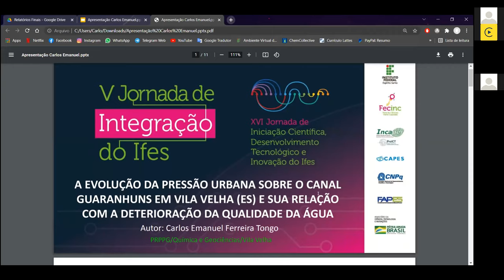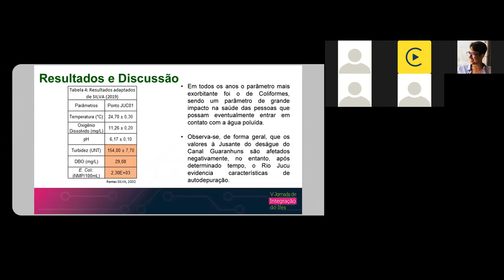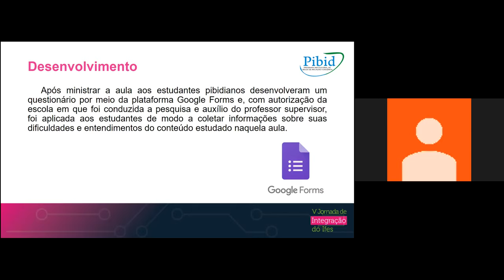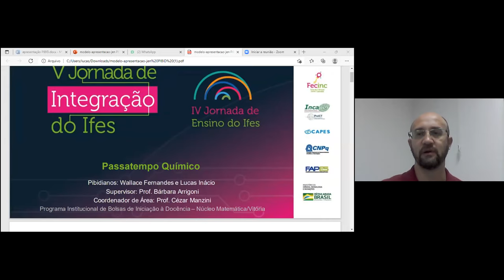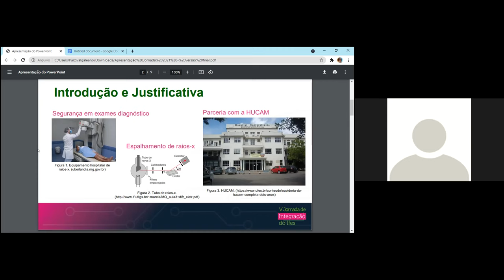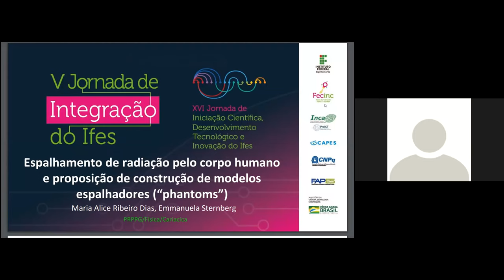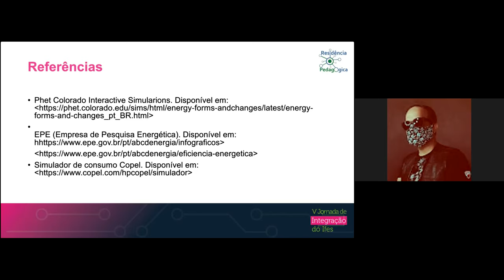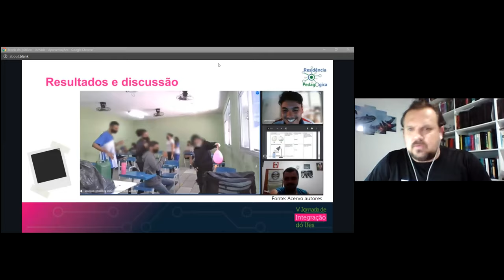Sessões de Apresentação de Trabalhos - Exatas e da Terra C4 e D4. Dia 2 - Tarde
Sessões de Apresentação de Trabalhos - Exatas e da Terra

(PRPPG) Carlos Emanuel Ferreira Toongo
Título: Análise da pressão urbana sobre o Canal Guaranhuns em Vila Velha, no tempo e no espaço, e sua relação com a qualidade da água
Campus: Vila_Velha
Orientador: MIQUELINA APARECIDA DEINA

(PRPPG) Matheus Monecchi Stefanon
Título: Análise físico-química da água do rio Jucu, a montante e a jusante, da desembocadura do Canal Guaranhuns em Vila Velha - ES
Campus: Vila_Velha

(PRPPG) Ana Julia Fonseca Costa e Sila
Título: Análise físico-química da água do Canal Guaranhuns em Vila Velha - ES
Campus: Vila_Velha

(PROEN) Clarissa Azeredo Oliveira da Silva Gisela Baptista Rodrigo Bozi Pereira Igor Dos Santos Almeida Alyson Torres de Barros Cezar Henrique Manzini Rodrigues
Título: AULAS PRÁTICAS DE QUÍMICA EM MANEIRA REMOTA DO 2º ANO DA ESCOLA MONSENHOR GUILHERME SCHMITZ

(PROEN) Barbara Santos de Souza Caio César Gomes Elias Bragatto Neto Emmanoel Nascimento da Silva Alyson Torres de Barros Cezar Henrique Manzini Rodrigues
Título: AULAS PRÁTICAS DE QUÍMICA EM MANEIRA REMOTA DO 3º ANO DA ESCOLA MONSENHOR GUILHERME SCHMITZ

(PROEN) Wallace Fernandes Da Silva Lucas Inácio Dos Santos Ferreira Bárbara Melotti Arrigoni Machado e Silva Cezar Henrique Manzini Rodrigues
Título: JOGOS DIDÁTICOS PARA O ENSINO DA QUÍMICA “PASSATEMPO QUÍMICO”